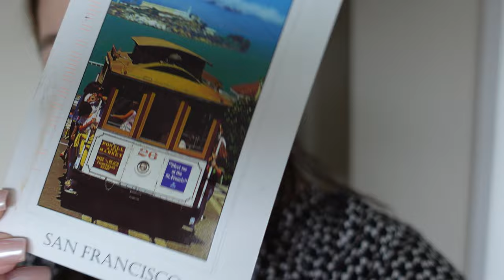ZBIERAMY PYTANIA DO Q&A | KONKURS 🎁 | 1000 SUBSKRYPCJI 🤩🥳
Zapraszam na spóźniony (ale lepiej późno niż wcale tak? Do wygrania zestaw kosmetyków z Rituals 🤩

Aby wziąć udział w konkursie:
2. W komentarzu zostaw do nas pytanie/pytania (może być ich kilka w ramach jednego komentarza) na które odpowiedź chcesz usłyszeć w filmie z cyklu Q&A
3. Komentarz konkursowy rozpocznij od Q&A  zapisanego w kwadratowym nawiasie tj. [Q&A]
4. Komentarze napisane bez nawiasu na początku nie będą brane pod uwagę podczas wybierania zwycięzcy.
5. Nagrodą w konkursie jest zestaw kosmetyków od Rituals.
6. Wysyłka nagrody możliwa jest tylko na terenie Polski. Nie wysyłam paczek za granicę.
7. Nasi znajomi i rodzina są wykluczeni z możliwości otrzymania nagrody.
8. Konkurs trwa od 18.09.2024 r. godz. 19:00 do 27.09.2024 r. godz. 23:59:59
9. Zwycięzca zostanie ogłoszony w opisie tego filmu najpóźniej 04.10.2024 r. do godz. 20:00.

Pytania możecie kierować do mnie, do Andrzeja, albo do naszej 2. Nie obiecamy Wam, że odpowiemy na wszystkie, ale możecie dać się ponieść wyobraźni ☺️

Powodzenia w konkursie!

Zwycięzcą konkursu zostaje Magdalena_Piskor! Gratulacje ♥️